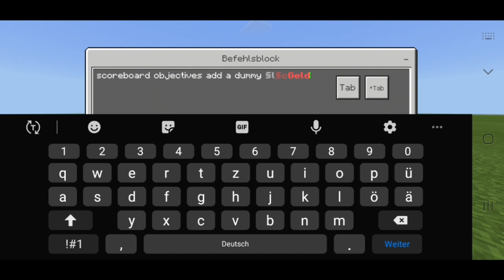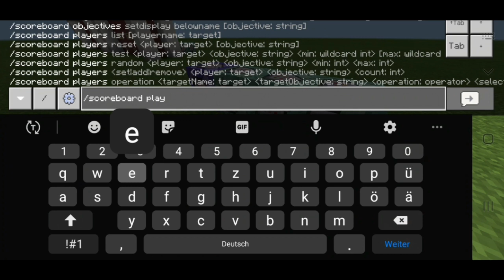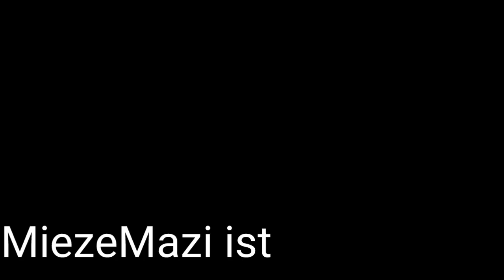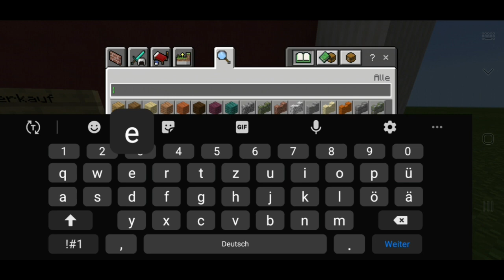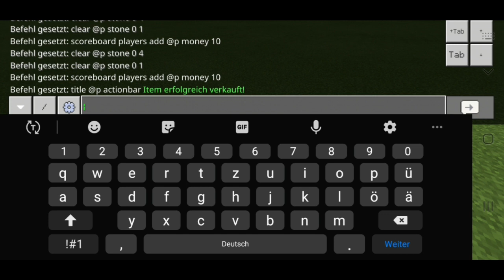GELDSYSTEM mit SHOP in der Minecraft Pocket Edition! - Scoreboard-Befehl | Tutorial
So könnt ihr mithilfe von Commands ein eigenes Geldsystem mit Shop in der Minecraft Pocket Edition erschaffen! Viel Spaß mit dem Video.

Lasst gerne ein Like und ein Abo da, darüber würde ich mich sehr freuen! Ihr könnt mir jederzeit Ideen und Verbesserungsvorschläge in die Kommentare schicken. Ich freue mich schon darauf :)